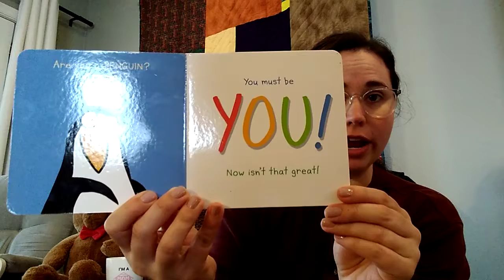Dr. Kayla reads... Are You A Cow? by Sandra Boynton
Peanut gallery provided by Levi.

Want this book? (I receive no compensation if you decide to purchase this book)